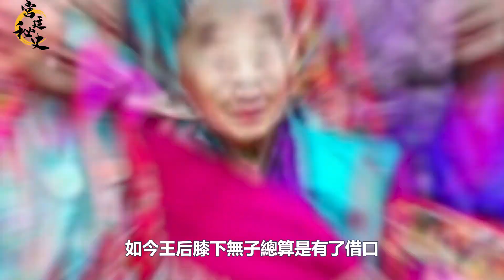不丹傳奇太王太后，打入冷宮後鐵腕奪權，如今90歲高齡仍健在｜宮廷秘史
不丹傳奇太王太后，打入冷宮後鐵腕奪權，如今90歲高齡仍健在